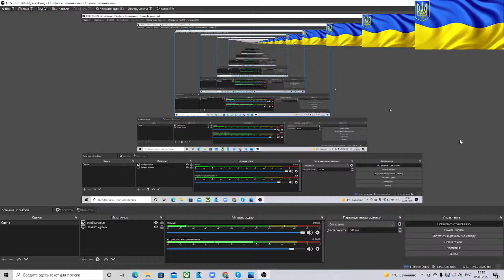Одесса сегодня. Рассказывает проф. Красножон